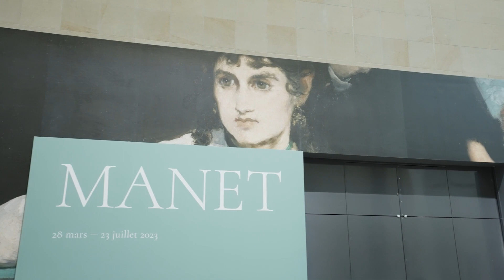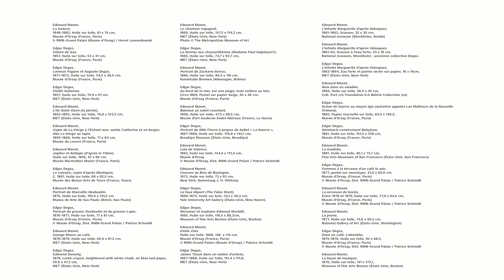EXPOSITION MANET / DEGAS - Entretien avec la co-commissaire - FR/EN | Musée d'Orsay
Exposition « Manet / Degas »
Musée d'Orsay  - Du 28 mars au 23 juillet 2023
Édouard Manet et Edgar Degas sont tous deux des acteurs essentiels de la nouvelle peinture des années 1860-80. Cette exposition qui réunit les deux peintres dans la lumière de leurs contrastes oblige à porter un nouveau regard sur leur réelle complicité. Elle montre ce que la modernité picturale eut d’hétérogène, de conflictuel, et révèle la valeur de la collection de Degas où Manet prit une place plus grande après son décès.
Exhibition "Manet / Degas",
Musée d'Orsay. From March 28 to July 23, 2023
Édouard Manet and Edgar Degas both played a pivotal role in the new painting of the 1860s-80s. This exhibition, which brings together the two painters in the light of their contrasts, forces us to take a new look at their real bond. It shows the heterogeneous and conflicting nature of pictorial modernity and reveals the value of Degas’ collection, in which Manet occupied a larger place after the latter’s death.
Organisée avec / Organized with @metmuseum.
Une production musée d'Orsay / Direction du numérique
Production déléguée : YouBLive